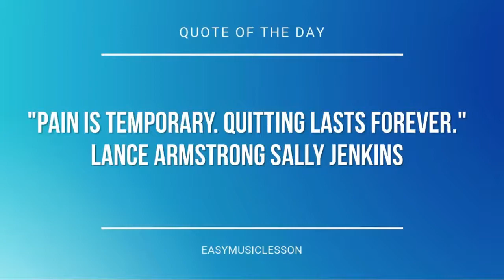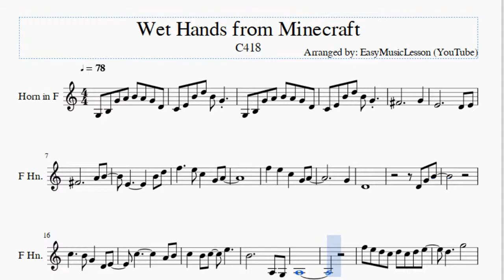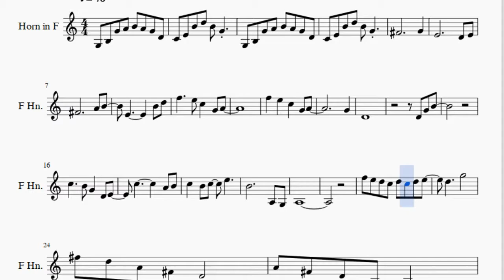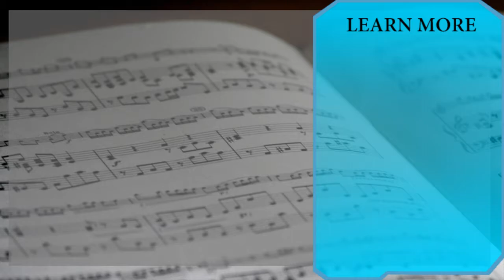Horn Sheet Music: How to play Wet Hands from Minecraft by C418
Here is a sheet music/tab video on the song Wet Hands from Minecraft by C418 on the horn. A horn sheet music arrangement which is transposed to notes that are easily played by horn, for the song Wet Hands from Minecraft by C418.

EasyMusicLesson2 teaches you to play the your favorite instrument, through well-arranged sheet music so that you too can learn how to play Wet Hands from Minecraft by C418 on the horn as fast as you can. A horn sheet music with backing tracks to help your play the song better.

Notes of the tutorial:
G3 B3 G4 A4 B4 A4 G4 D4
C4 E4 B4 D5 B4 G4
F#4           G4
F5     E5 C5   G4 A4
G4
D4
D4 G4 B4
C5     B4 G4   D4 E4
A3
F5 E5 D5 C5 D5 C5 D5 E5
D5     G5
F#5 D5 A4 F#4 D4
A4 F#4 D4 A3 F#3